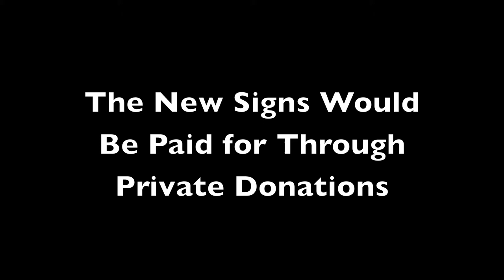Restoring 'Worship' to Whitemarsh Signs on Nationally Syndicated Radio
Whitemarsh Township discussed on 4/4/17 Michael Medved Show

Paid for by Friends of Joe Gale